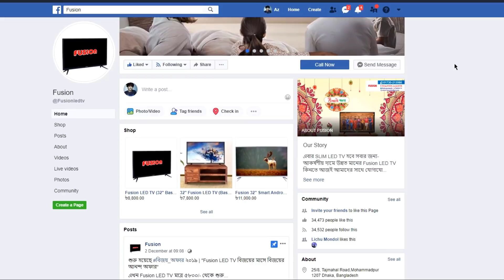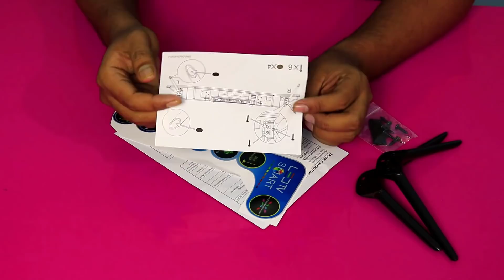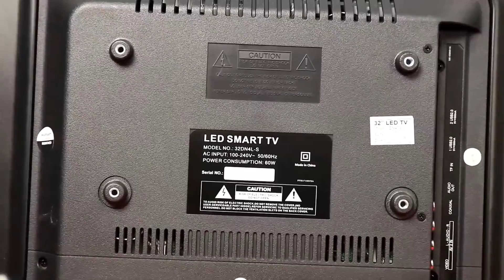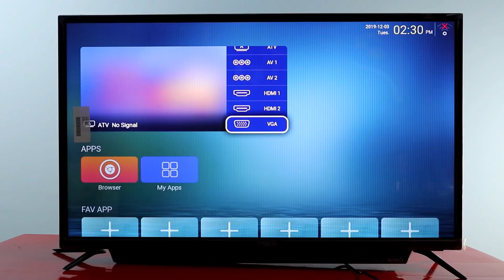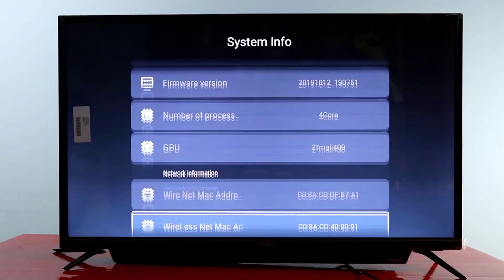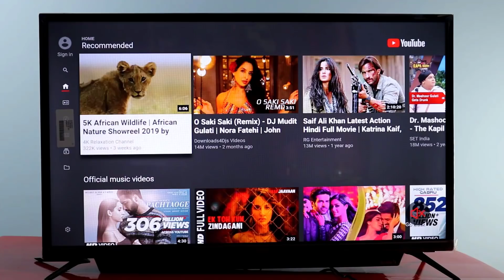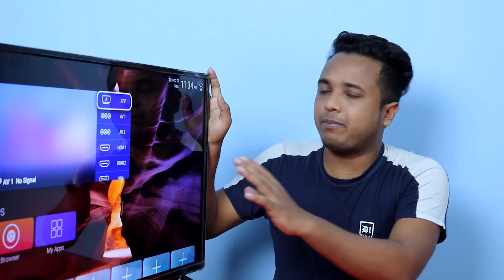Fusion 32'' Smart Android Smart LED TV full Review || অবিশ্বাস্য কম দামে Fusion LED & Smart Tv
Fusion 32'' Smart Android LED Smart TV full Review. Best Chinese LED & Smart Tv in Bangladesh.

টিভিটির বর্তমান মূল্যঃ ১১৫০০/- টাকা ।